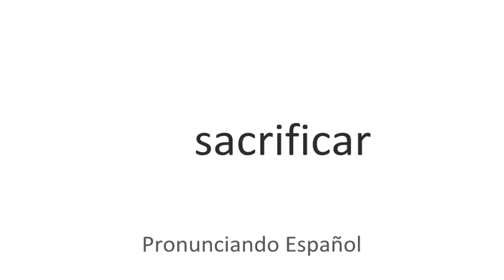Cómo se pronuncia Sacrificar